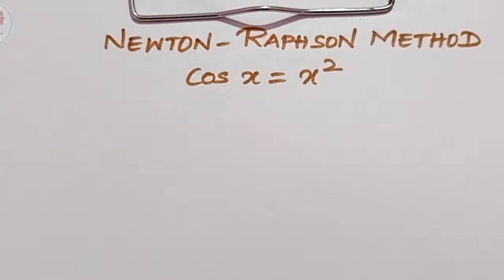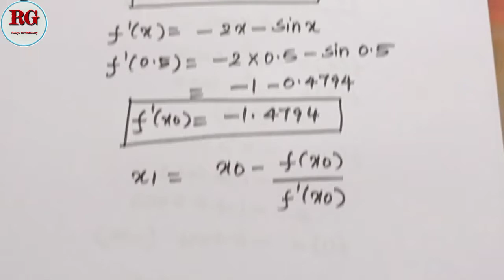Newton Raphson Method in Tamil | part 7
Part 1

Part 2

Part 3